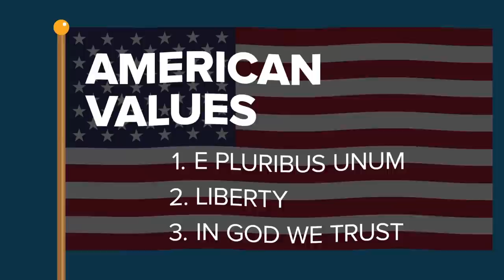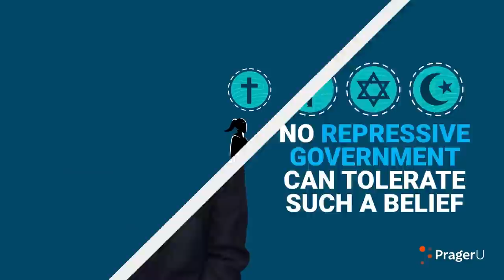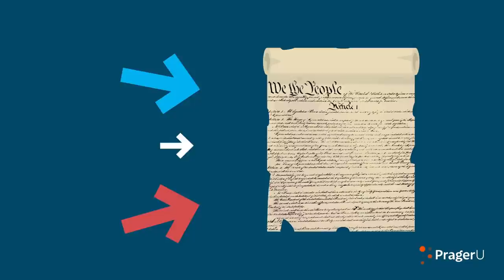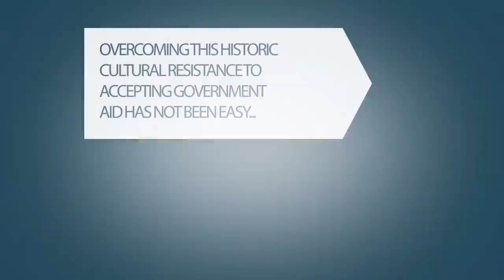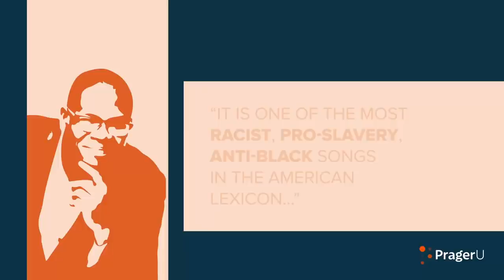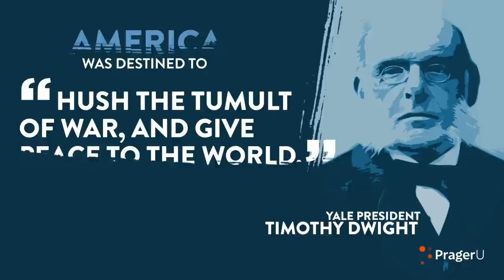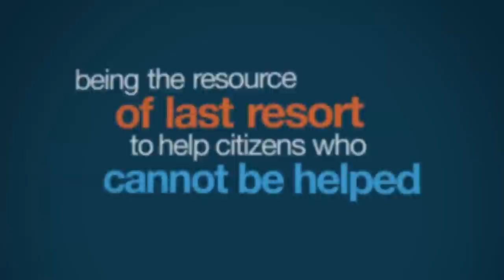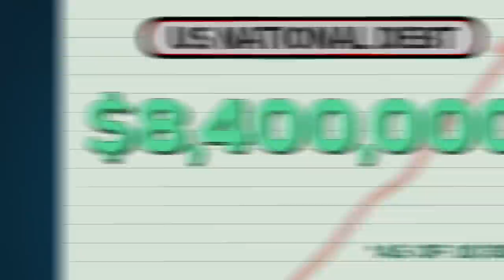CIVICS: A Video Marathon | Marathons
What makes America different from other countries? What's the difference between a Democracy and a Republic? What's the deal with the Electoral College? How are religion and government separated, and are voters being suppressed in Georgia and elsewhere? A LOT to learn in this incredible playlist of 5-Minute videos. Enjoy!